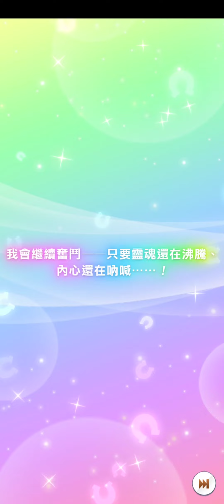【賽馬娘/Taiwan】夏日泳裝卡池 100抽 4彩（2022/12/6）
抽到保底，然後水肥抽到3個XD